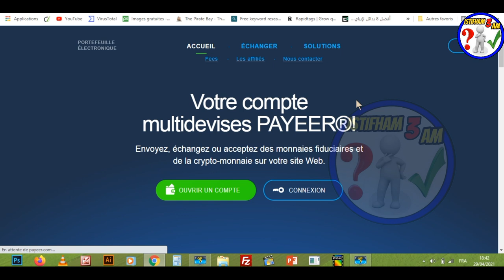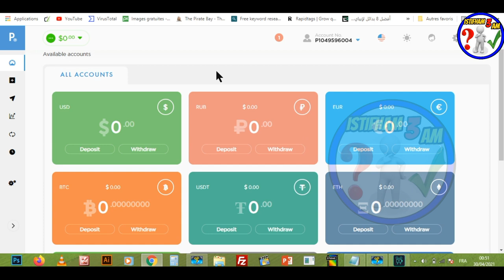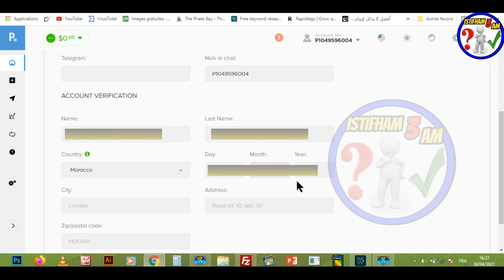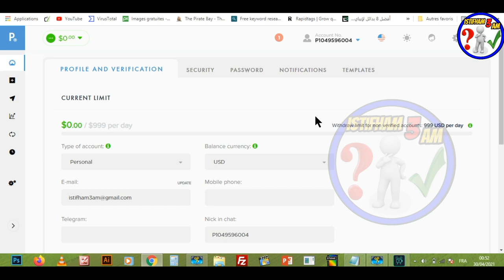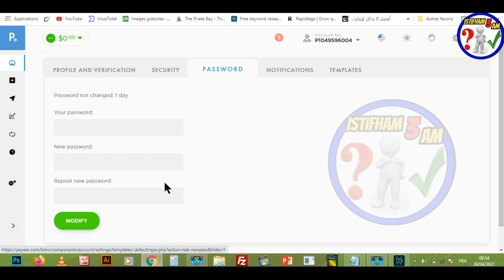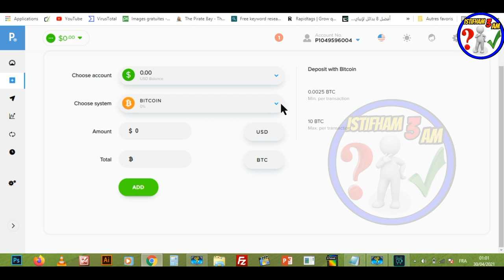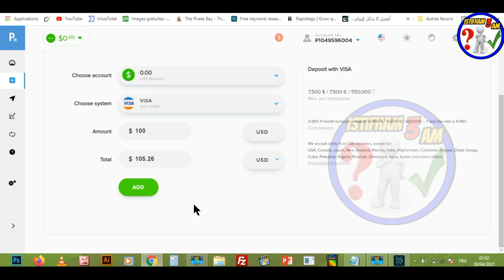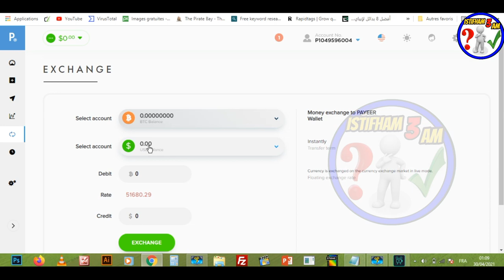إنشاء حساب بايير payeer و تفعيله بالكامل 😍 مع شرح طريقة سحب واستلام الأموال خطوة بخطوة للمبتدئين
السلام عليكم:
  شرح لطريقة فتح حساب في البايير وكيفية تفعيله وكدلك طريقة سحب واستلام الاموال خطوة بخطوة مع شرح مفصل للمبتدئين.
في هذا الفيديو إن شاء الله سوف نتعرف على كيفية انشاء حساب Payeer الذي يعتبر واحد من أفضل البنوك الإلكترونية على الإنترنت، وسنتعرف على طريقة تفعيل حساب بايير وكذلك الطرق المتوفرة من أجل تحويل الاموال من بايير وسحبها إلى حساب بنكي أو بطاقة ائتمانية، كما سنتحدث عن شرح محفظة بايير الخاصة بالعملات الرقمية وكيف يمكن الاستفادة منها في البيع والشراء، فإذا كنت تبحث عن فتح حساب بايير Payeer والتسجيل فيه وطريقة استخدامه فيجب عليك مشاهدة هذا الفيديو للنهاية.
Creative Fabrica Subscription (1 $) 😍😍:
- للاشتراك في موقع Bookbolt والحصول على خصم %20